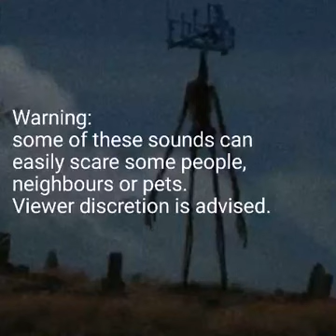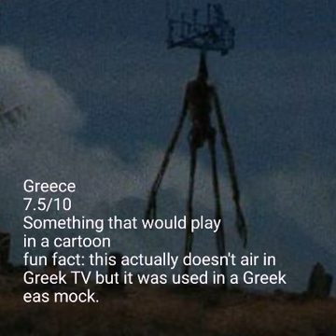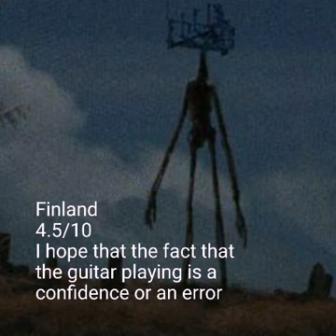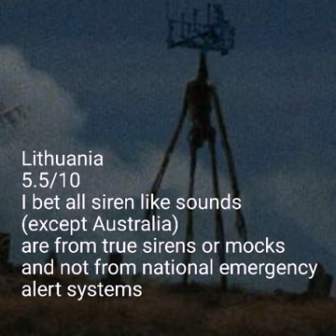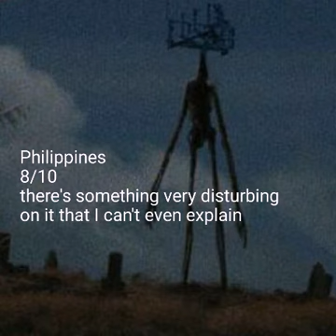rating national eas sounds by how terrifying they are because it's quality & original content